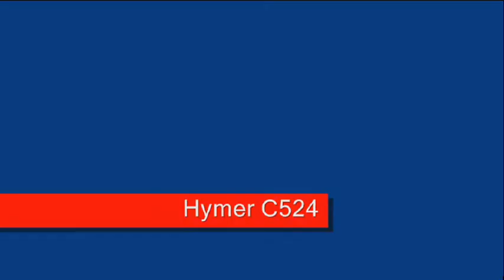37 Hymer C524 movie